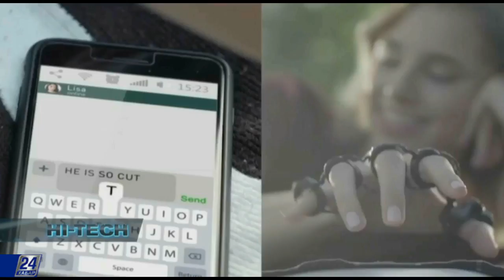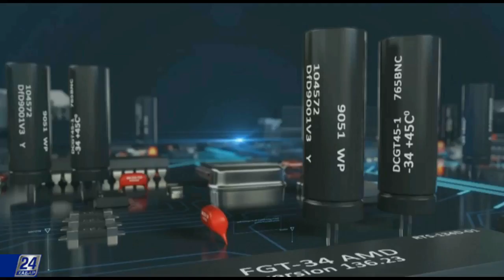Techcrunch Tel Aviv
Тель-Авивте технологиялық стартаптардың көрмесі өтті. Павильондарға киберқауіпсіздік, тасымалдау құрылғылары, роботты техника, фитнес немесе биотехнологиялар саласындағы түрлі компаниялардың  өнертабысымен таныстыратын 200-ден аса стендт орнатылған. Солардың кейбіріне тоқталсақ.